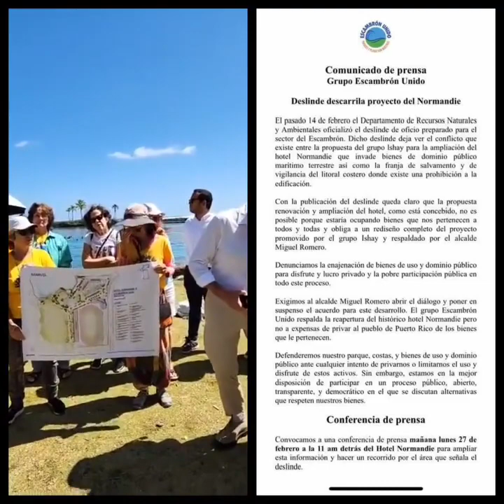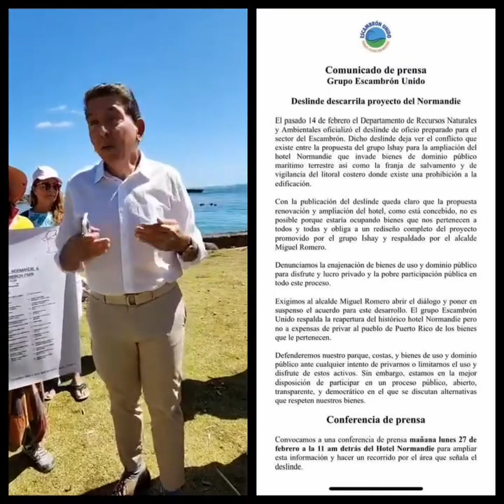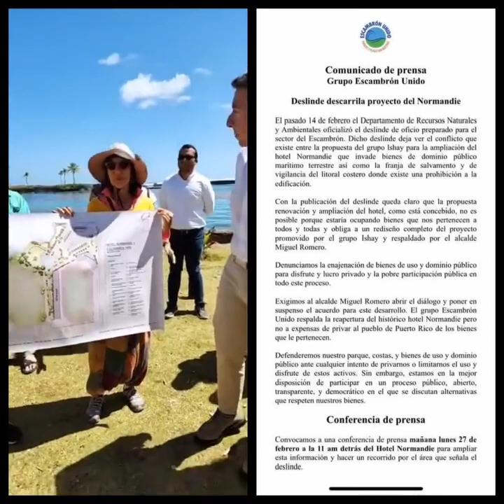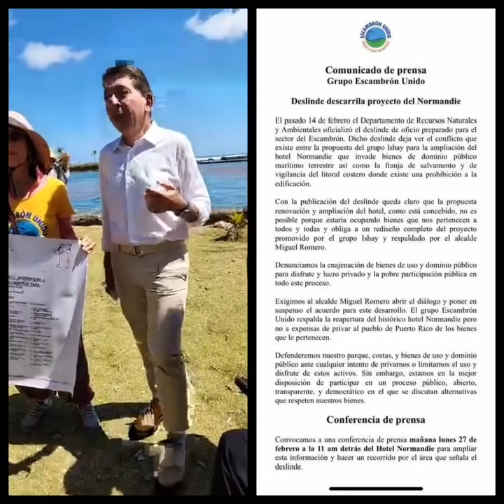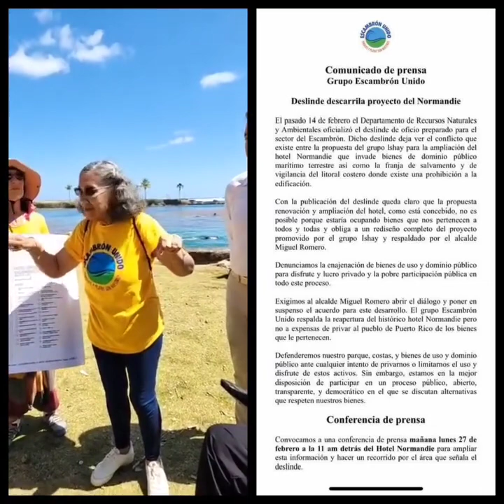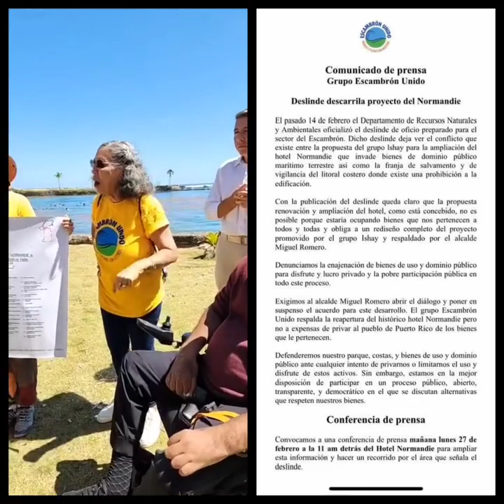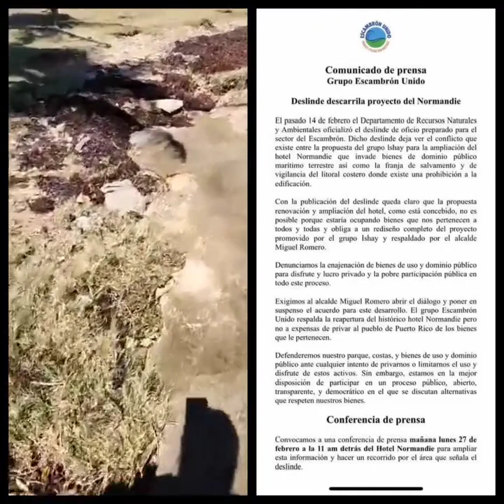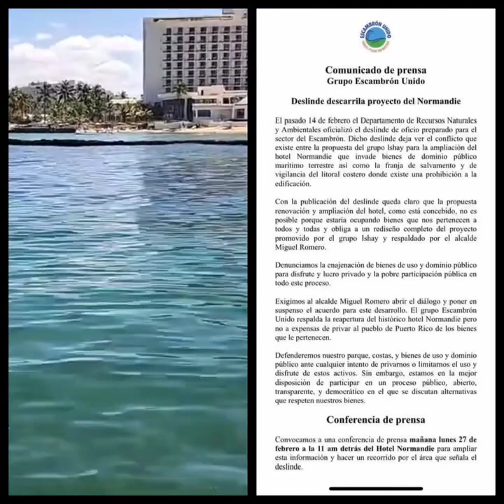EL PLAN DEL PLAN DEL TUMBE $✔BLANCA LOPEZ PIERLUISI =Corcoran $✔ANTHONY PIERLUISI =AIRB Bel mismo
El Urbanista Reporta